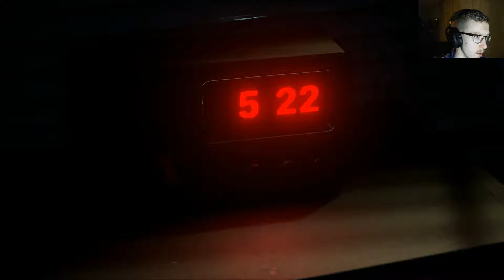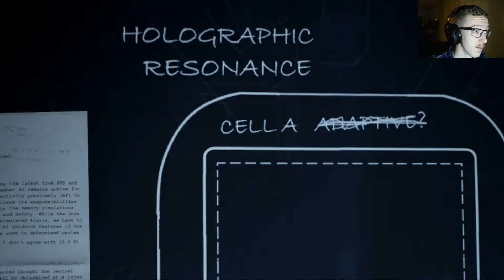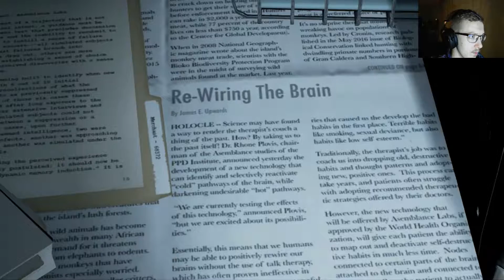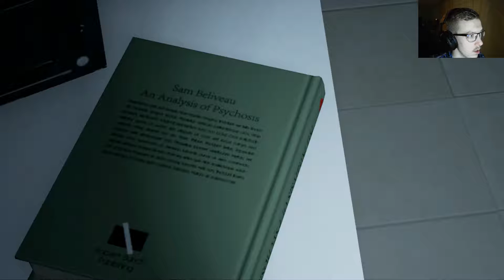Asemblance #2 Puzzling my way to the truth